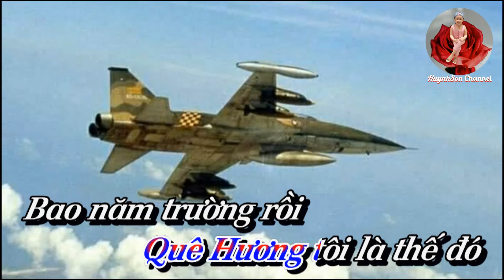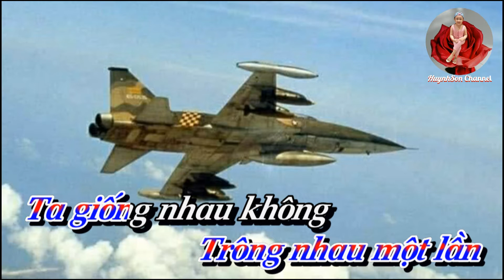Karaoke Xin Chia Buồn _ Duy Khánh